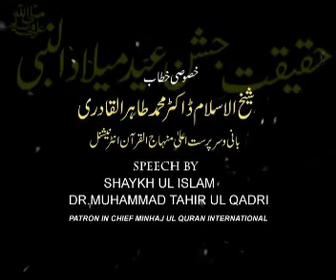Haqiqat e Jashn-e-Eid Milaad un Nabi SAW -PART 1 -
CD Number 419-A,
Haqiqat e Jashn-e-Eid Milaad un Nabi SAW -PART 2 -, جشن عید میلاد النبی کی حقیقت کیا ہے
mqiminhaj
عرب ممالک میں اس کو کیسے منایا جاتا ہے

عید میلاد
عید میلاد النبی
آمدِ مصطفیٰ
منہاج القرآن
طاہر القادری
میلاد مصطفیٰ

Minhaj Productions
mqiminhaj: Naveed Asghar
طاہر القادری: تحریک منہاج القرآن انٹرنیشنل
urdu pakistan speech: urdu islamic islam speech